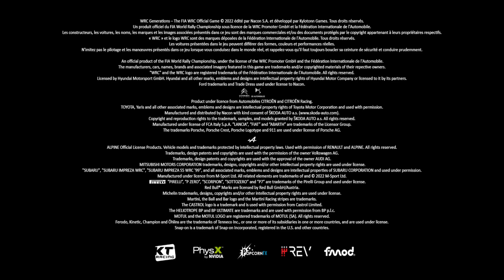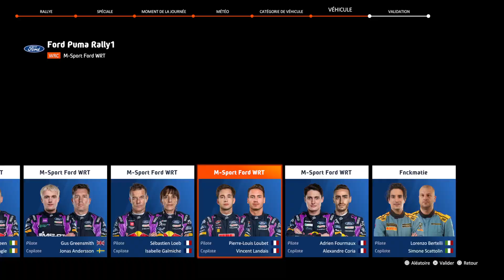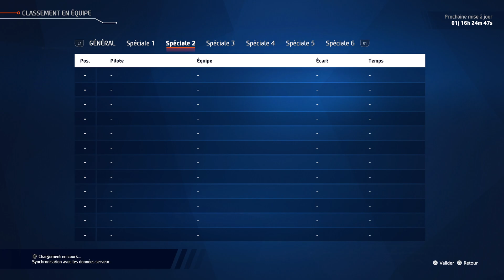WRC Generations – The FIA WRC Official Game LGDF3 N_ScorP épreuve hebdomadaire essai 1